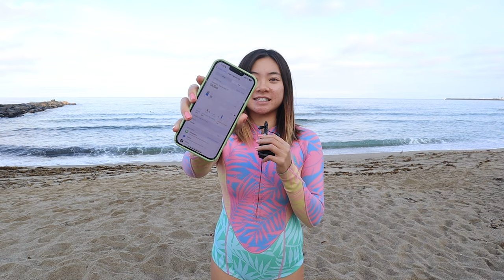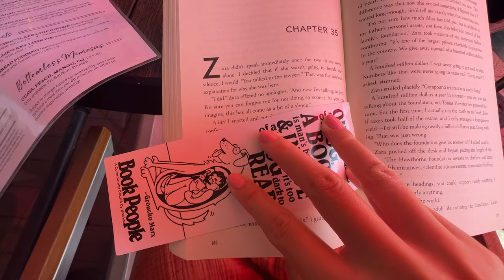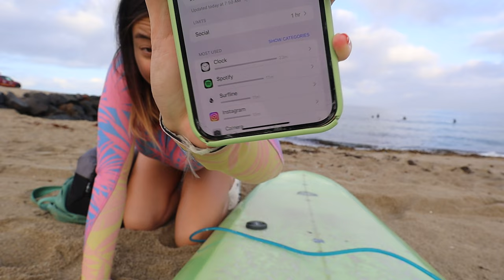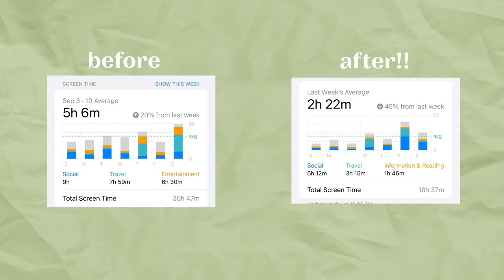swapping my phone screen time with surfing for a week